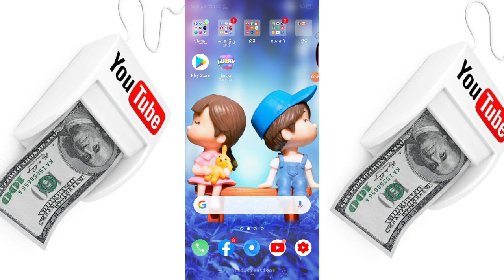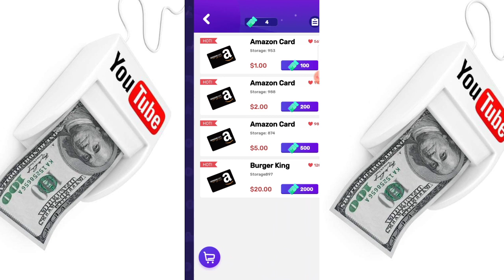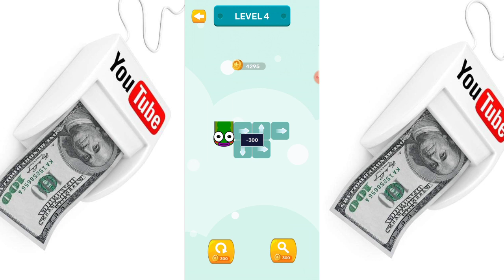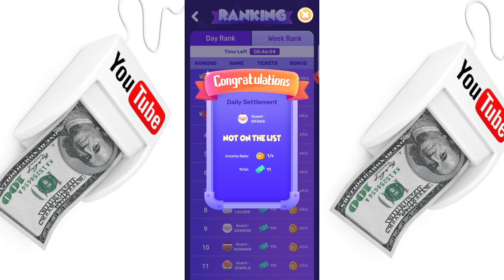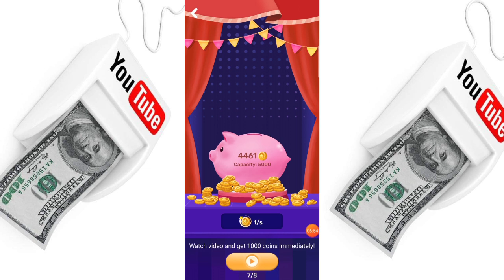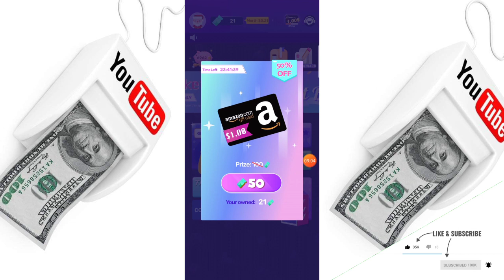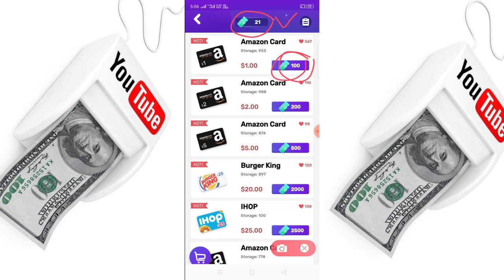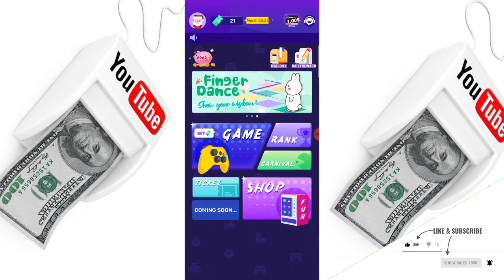How to earn Coins games | លេងកម្មវិធីហ្គេម Lucky Carnival ដកលុយ Amazon 1$ + 50$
▶️ នៅក្នុងវិដេអូនេះ ញុមចង់បង្ហាញ How to earn Coins games | លេងកម្មវិធីហ្គេម Lucky Carnival  ដកលុយ Amazon  1$ + 50$ ។ 📶[ KH  Money Online ]▶️

📩 លេខកូដណែនាំ 📩 [        ]

📱 ចុចត្រង់នេះដំឡើងកម្មវិធី 📲 📶